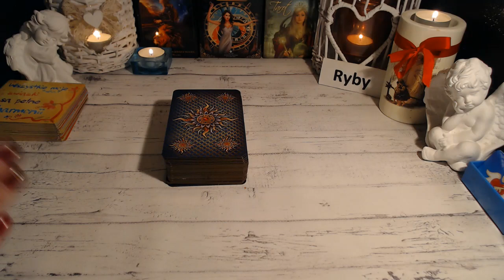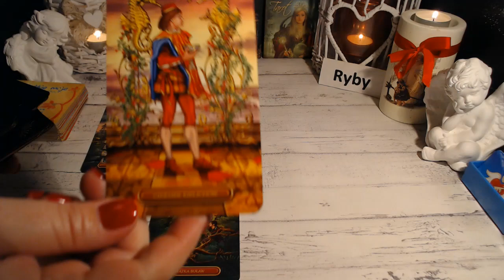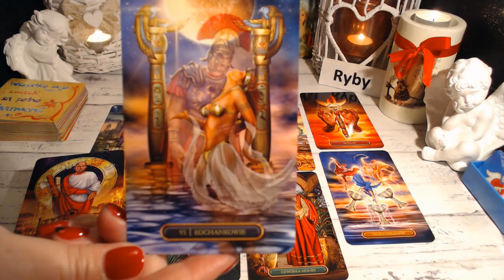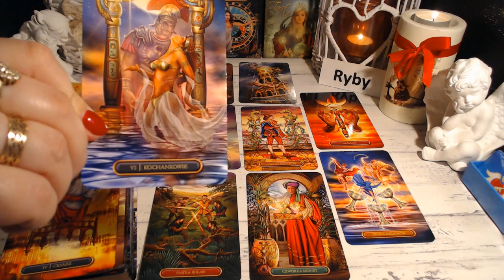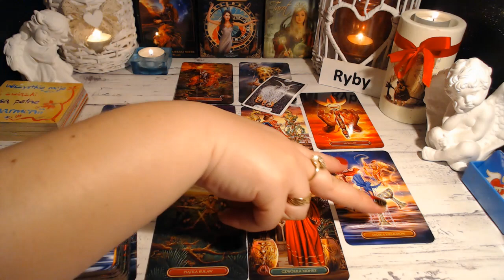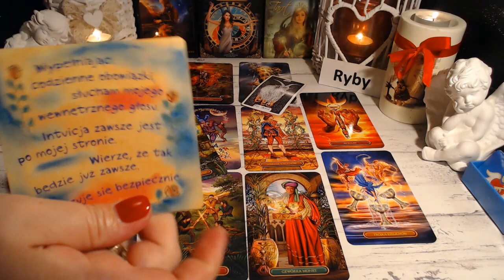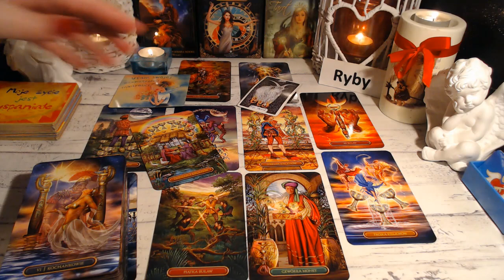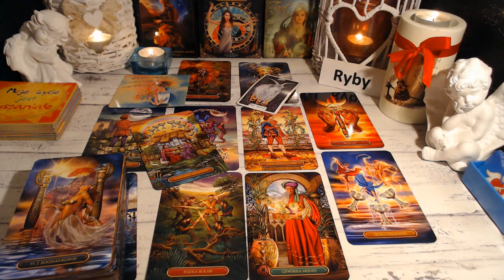♓️RYBY TAROT HOROSKOP CZERWIEC 2023♓️